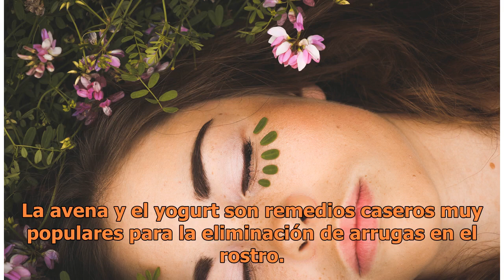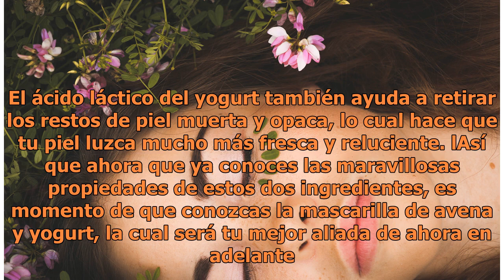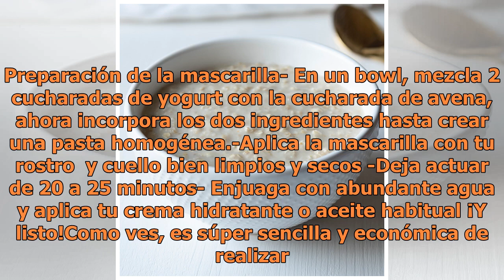Mascarilla de yogurt y avena: piel más suave y tersa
Foto: Unsplash | Copyright (c) 1998 Hewlett-Packard Company Si quieres nutrir tu piel de una manera fácil, efectiva y natural, la mascarilla que te presentaremos en esta ocasión te va a encantar. La avena y el yogurt son remedios caseros muy populares para la eliminación de arrugas en el rostro. Yog...